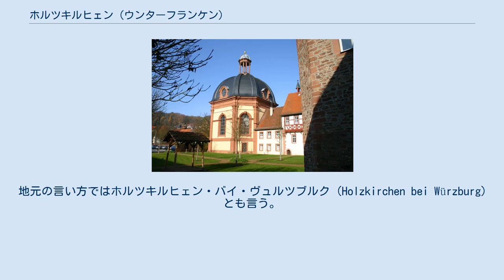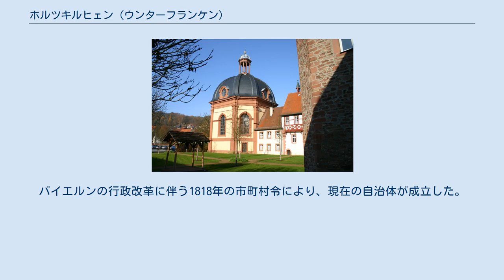ホルツキルヒェン (ウンターフランケン)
ホルツキルヒェン (ドイツ語: Holzkirchen) はドイツ連邦共和国バイエルン州ウンターフランケン地方のヴュルツブルク郡の町村（以下、本項では便宜上「町」と記述する）であり、ヘルムシュタット行政共同体を構成する自治体の一つである。
地元の言い方ではホルツキルヒェン・バイ・ヴュルツブルク (Holzkirchen bei Würzburg) とも言う。
 ホルツキルヒェンは、ヴュルツブルク地方に位置する。
 ホルツキルヒェン修道院 775年以前に創設されたホルツキルヒェン修道院とこの村はヴュルツブルク司教領の一部であり、帝国代表者会議主要決議に基づきレーヴェンシュタイン＝ヴェルトハイム伯領となった。
しかし伯家は早くも1803年には年金と引き替えにこれをバイエルン大公に売却している。
1805年にはヴュルツブルク地方にトスカーナ大公フェルディナンド3世が創設したヴュルツブルク大公国に移された。
その後1814年のパリ条約締結によりバイエルン王国領となった。
バイエルンの行政改革に伴う1818年の市町村令により、現在の自治体が成立した。